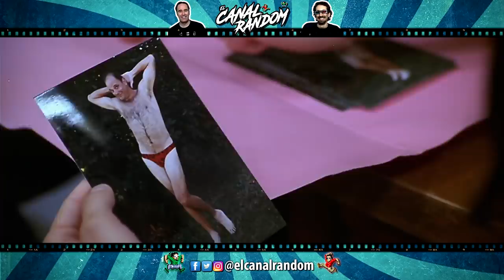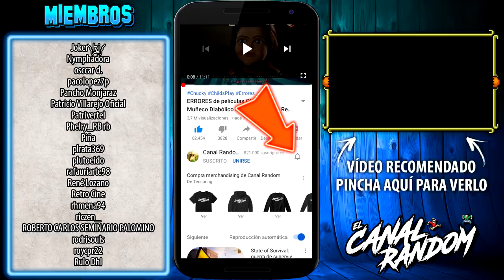🔪SCARY MOVIE🔪 La Parodia de Scream 👻 ERRORES de Películas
Hoy os traemos SCARY MOVIE, una película que parodia principalmente a SCREAM, Sé lo que hicisteis el último verano e incluso MATRIX!!!

En este vídeo te cuento, te resumo y te explico Scary Movie en 10 minutos más o menos por si no la viste.